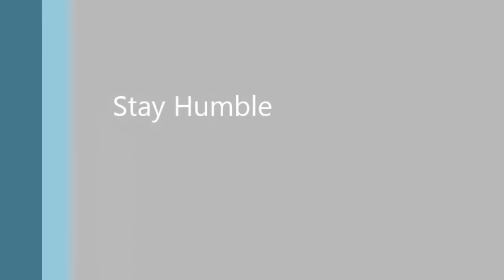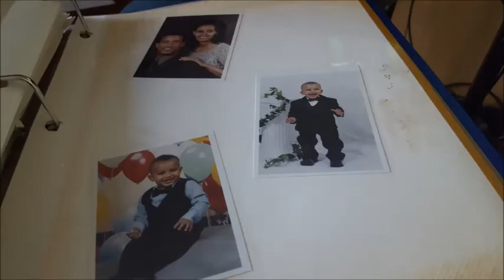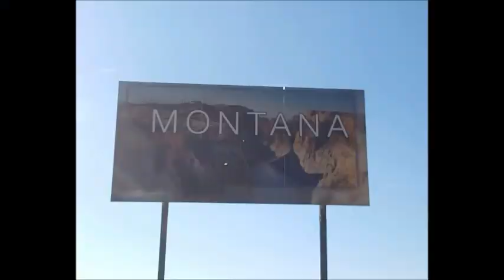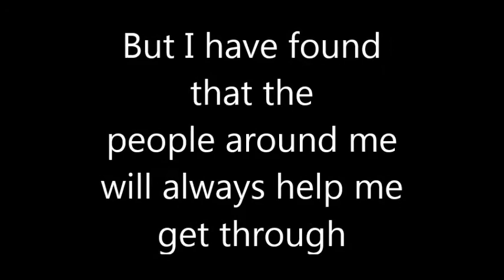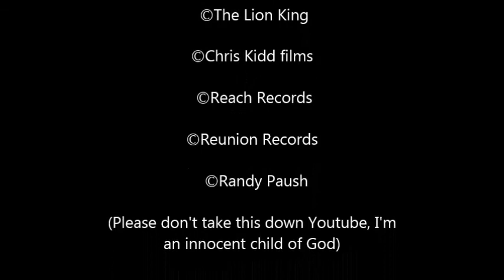Moses Wesenachin: Last Lecture